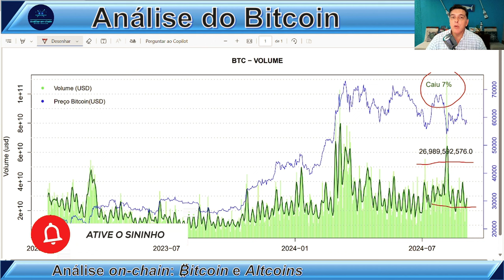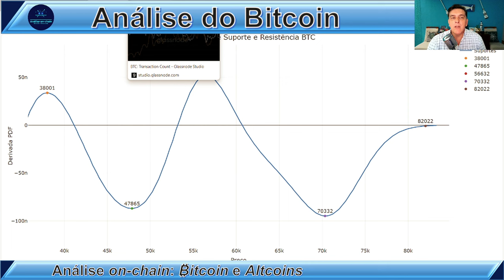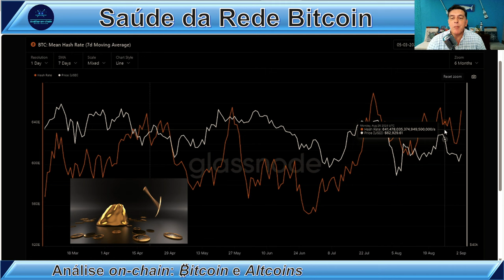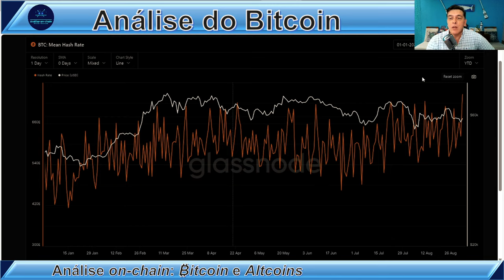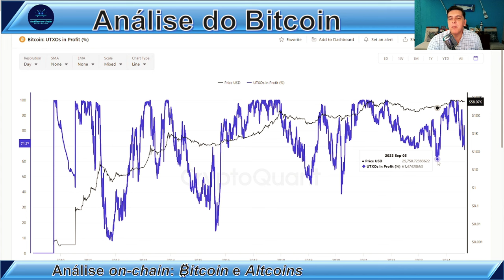ATH DOS MINERADORES. O QUE ISSO SIGNIFICA? Análise On-Chain Bitcoin